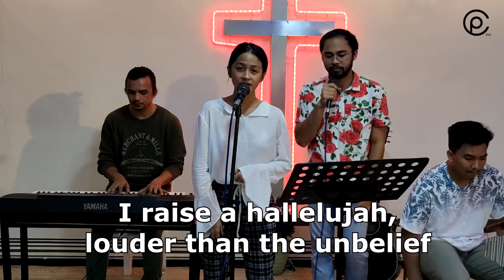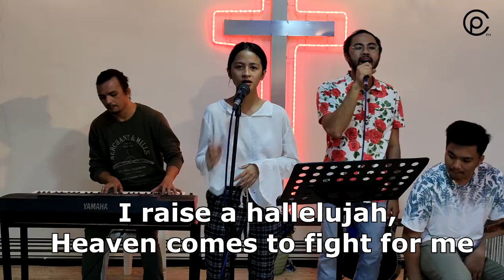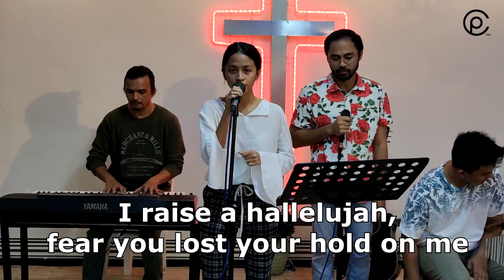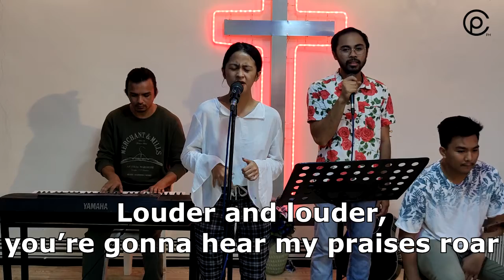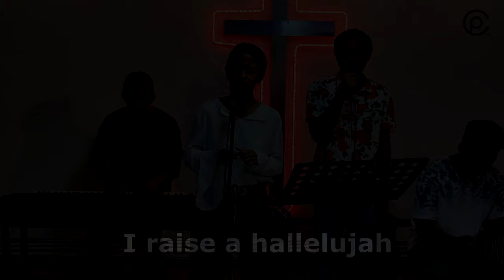RAISE A HALLELUJAH by Bethel | Cover Song | CPC Worship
Cover song from CPC Worship:
Title: RAISE A HALLELUJAH  by Bethel

Credit to Owners. All Images, Picture, Music show in the video belongs to the respected